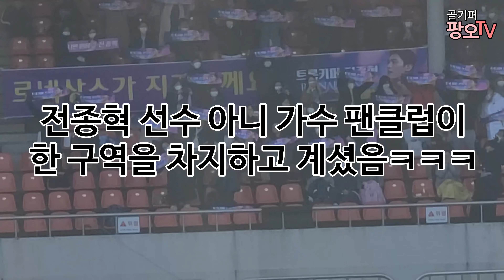불타는트롯맨 전종혁이 되기 위해 성남FC 골키퍼 전종혁은 은퇴합니다.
안녕하세요. 팡오입니다.

이제 불타는트롯맨 을 통해 가수가 됩니다.

김영광 선수의 마지막 포옹이 뭉클하더만요.
전종혁 선수의 새로운 삶을 응원합니다.